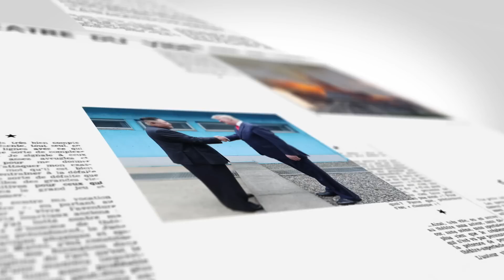【on.cc東網】東網點評：普京出訪德黑蘭 面對制裁不孤立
【東網點評：普京出訪德黑蘭　面對制裁不孤立】